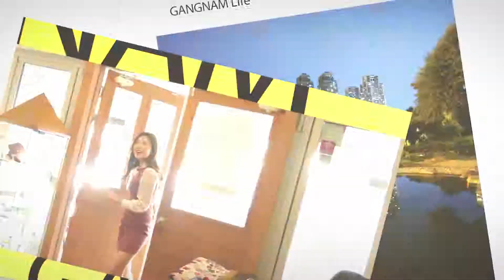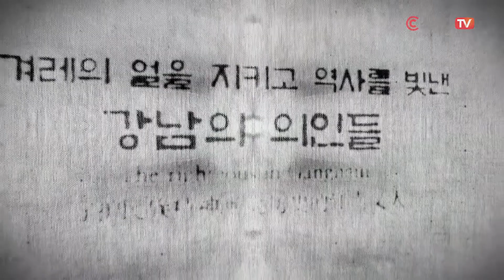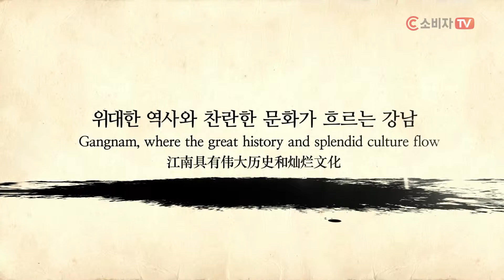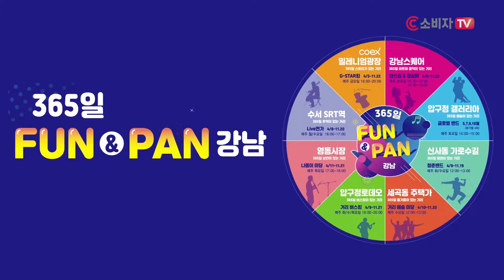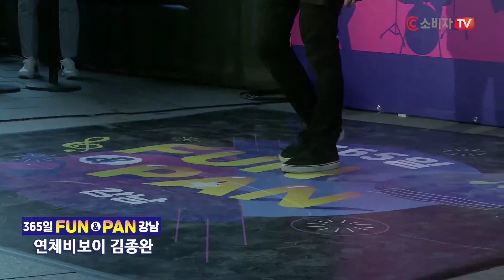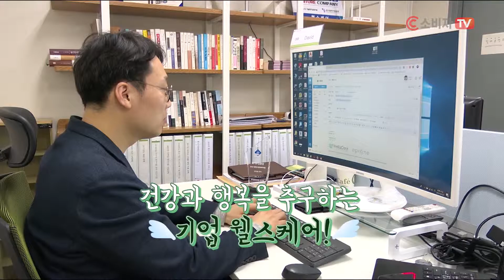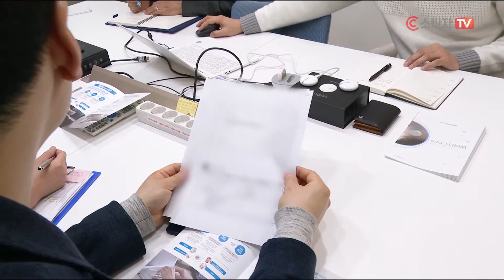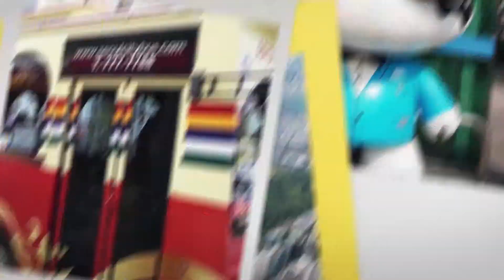소비자TV [기분좋은 강남] 방송 1화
위대한 역사와 찬란한 문화가 흐르는 강남

우리나라에서 첫 손가락에 꼽히는 지역인 강남구의 이모저모를 소개하며, 강남구 곳곳에서 열리는 축제와, 행사, 시설 등에 대해 상세하게 알려드립니다!

기분좋은강남은 매일 오전5시,  9시, 오후7시 30분 "소비자TV"에서 방송됩니다.
소비자TV는 IPTV : KT olleh tv 218번, SK Btv 275번. LG U+tv 247번에서 시청가능합니다.